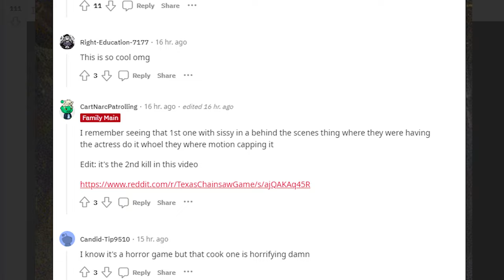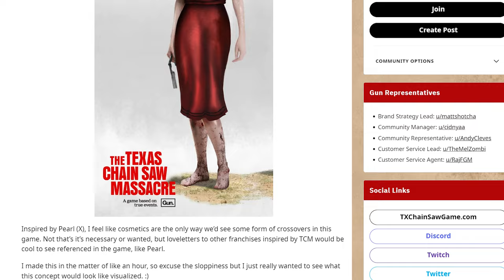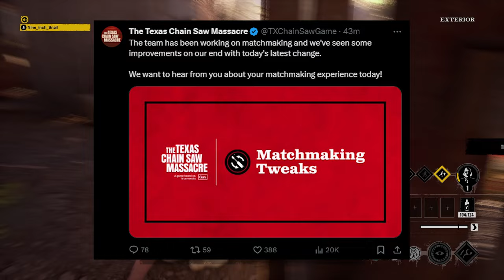NEW Execution LEAKS, Lobbies FIXED? - TCM DLC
Shoutout to azulaeris on Reddit

Also go check out the talented RickieXCX for other amazing concept art!

In this video I go over recent leaks regarding the upcoming dlc execuction pack 2 for Texas Chainsaw Massacre (TCM) Lmk your thoughts and will you be buying the new DLC for tcm?

*U BETTER LIKE ಠ_ಠ*